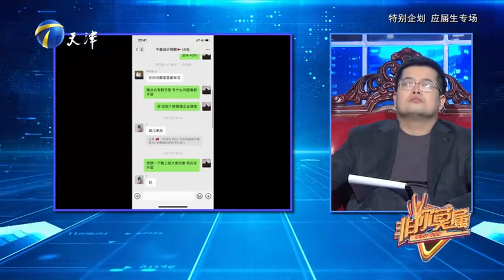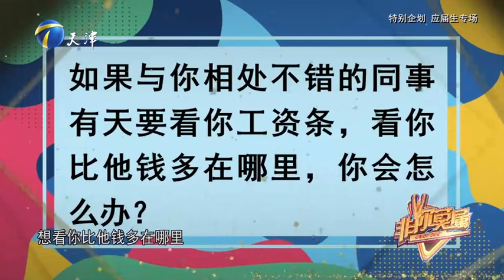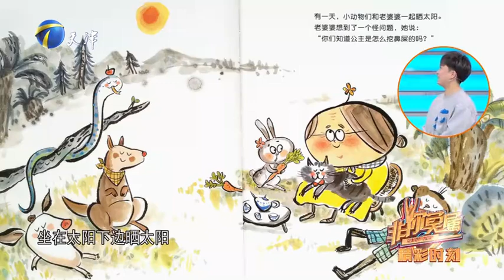非你莫屬 20240108：求職者為追求夢想先斬後奏，去橫店做群演